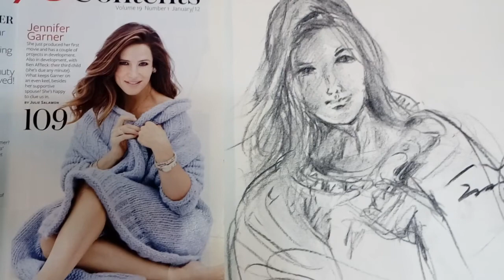패션일러스트 : 패션 얼굴그리기, 3분 얼굴,빠르고, 쉽게 그리기, 얼굴스케치.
패션일러스트 : 패션 얼굴그리기, 3분 얼굴크로키, 얼굴스케치.